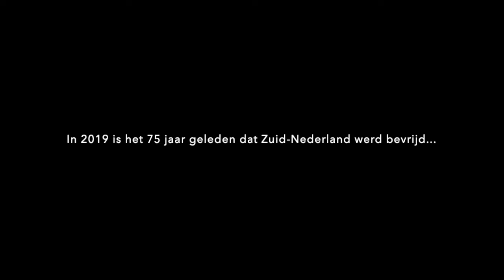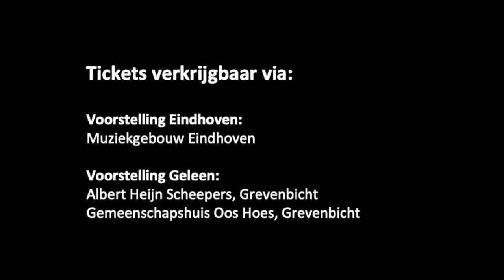Promo - The Armed Man - A Mass for Peace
In het kader van 75 jaar bevrijding van Zuid-Nederland speelt ons harmonieorkest op 29 september een speciaal concert met op het programma: “The Armed Man - A Mass for Peace” van Karl Jenkins. The Armed Man is een imposant muziekstuk over oorlog en geweld, de gevolgen hiervan, en de hoop op vrede. Het werk werd opgedragen aan de slachtoffers van de Kosovo oorlog en is gebaseerd op het bekende Franse volkslied “L’homme armé.” Op een groot scherm zullen filmbeelden uit de Tweede Wereldoorlog te zien zijn, terwijl ruim 180 zangers met het orkest meezingen (Synoidos, koor dat je raakt! uit Sittard, in samenwerking met vocaalensemble Sirena uit Eindhoven en mannenkoor Lambardi uit Helmond). Jos Simons is de dirigent.